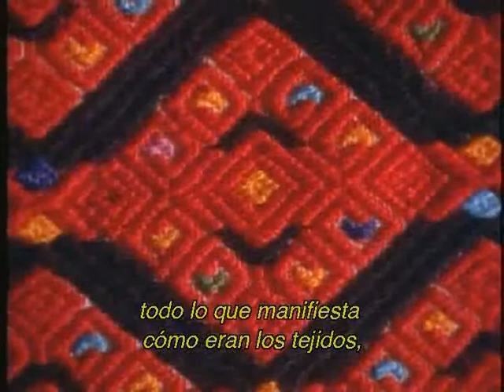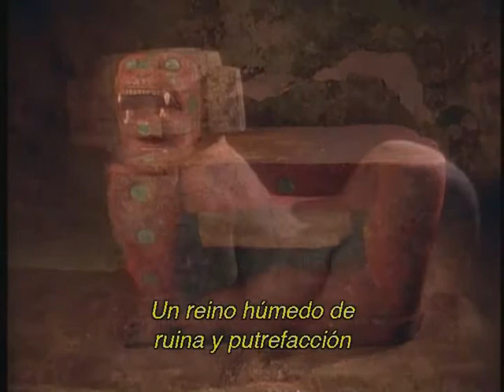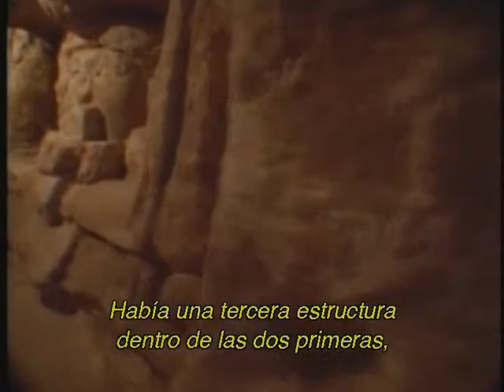Los reinos perdidos de los mayas (3/5)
Documental de National Geographic. Mucho antes de Colón, los mayas establecieron una de las más desarrolladas civilizaciones en las selvas de México y Centroamérica. Sin embargo, esta sociedad avanzada de sacerdotes, astrónomos, artesanos, agricultores... de repente y misteriosamente desapareció. Acompaña a los arqueológos a Copán, Dos Pilas y otras espectaculares ruinas mayas, a desenterrar artefactos y enormes templos de increíble belleza.

Freedom of speech in the United States is protected by the First Amendment to the United States Constitution and by many state constitutions and state and federal laws. Criticism of the government and advocacy of unpopular ideas that people may find distasteful or against public policy, such as racism, are generally permitted. There are exceptions to the general protection of speech, however, including the Miller test for obscenity, child pornography laws, and regulation of commercial speech such as advertising. Other limitations on free speech often balance rights to free speech and other rights, such as property rights for authors and inventors (copyright), interests in "fair" political campaigns (Campaign finance laws), protection from imminent or potential violence against particular persons (restrictions on Hate speech or fighting words), or the use of untruths to harm others (slander). Distinctions are often made between speech and other acts which may have symbolic significance. Efforts have been made to ban flag desecration, for example, though currently that act remains protected speech.